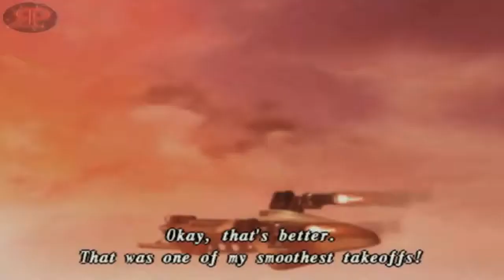PS2 - Shadow Hearts: Covenant Part 16 - To Petrograd pt.1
RetroPlay: Video Game Walkthroughs
Shadow Hearts: Covenant
by: OmegaSion

After getting Roger out of the prison, he gives the party a bit more background on the secret society that has been hounding them through the game. Back at his house he shows the party a means to reach their leader in Petrograd, the "Bacon Jet".
But there is also someone working behind the scenes there who is trying to take care of Rasputin already...

Say hello to our next party member, as you may have already guessed, Princess Anastasia. The first portion of this segment there's not much fighting going on, but there are a lot of treasures to be found.

Anastasia is yet another mage type character, her element being Water, and she comes equipped with some really great crests for buffing the entire party (although she starts with no attack magic).
Her special ability is Snapshot, which will show you a monsters HP and Element in battle when she is in the party and she has a picture of the monsters you are fighting already.
Snapshot also give her the ability to summon certain monsters you take pictures of to use their special abilities, for example the first monster that we fight in this segment allows her to use the ability Aqua Rise (which is a powerful water spell).

In the next segment, the party heads into the Hermitage, but will they be able to stop Rasputin?